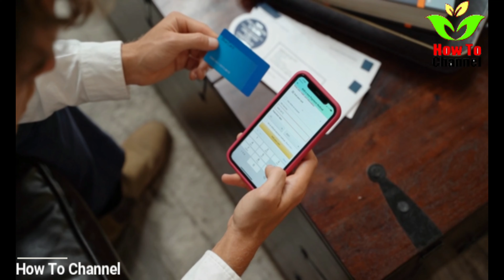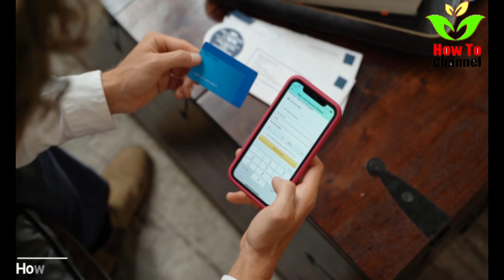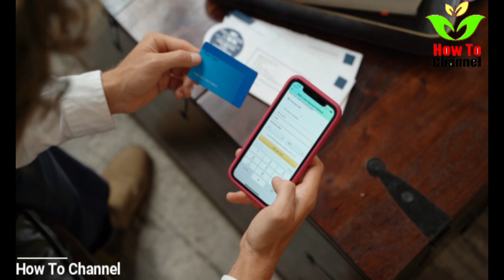Staff kicks 93-year-old Out Of Bank, Then Police Take Him Back To Get Job Done SEE WHAT HAPPEND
Just outside Los Angeles, California, the Montebello Police Department received a lot of attention a few weeks ago. But not for anything bad, as many people might guess about the police these days. Rather, it was quite the opposite.
The department received a call from a nearby bank about a troublesome customer. Police officer Robert Josett was the first to arrive on the scene. And when he entered the bank, he saw a 92-year-old man who was quite agitated and upset.

The man just wanted to withdraw some money from his account. But because his ID card had expired, no one at the bank could help him.
The old man couldn’t understand why and was frustrated.

There was a lot of commotion and officer Robert Josett realized he had to intervene.
But instead of throwing the old man out of the bank and leaving him on the street, officer Robert took the man to the Department of Motor and Vehicles and helped him get a new license, reports KDVR.